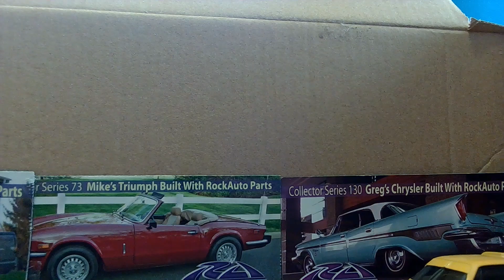Race Cars On The Move1:64 Scale Diecast: